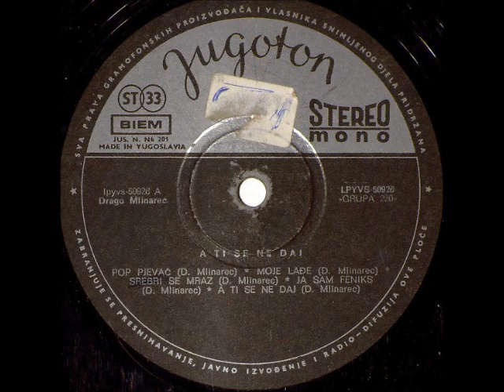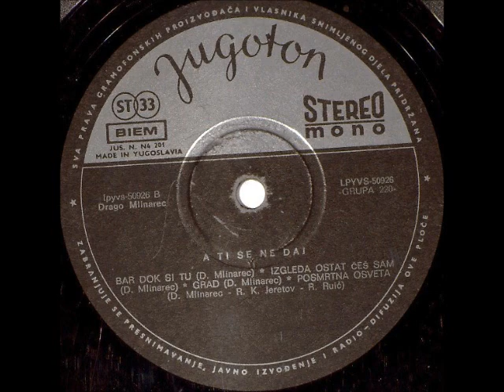Drago Mlinarec - Izgleda Ostat Ćeš Sam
Drago Mlinarec ‎– A Ti Se Ne Daj

Label: Jugoton
Catalog#: LPYVS 50926
Format: Vinyl, LP, Album
Country: Yugoslavia
Released: 1971
Genre: Rock
Style: Folk Rock, Prog Rock, Hard Rock